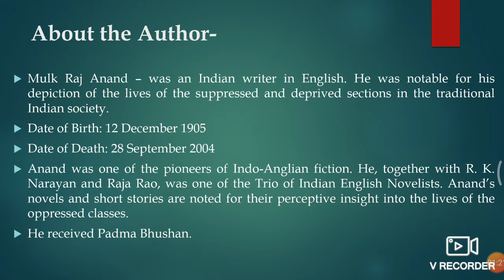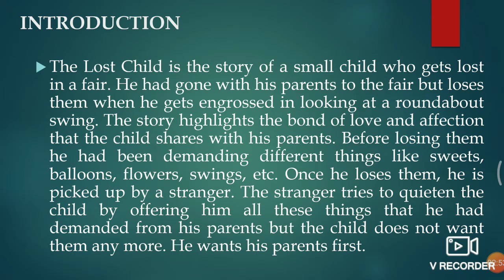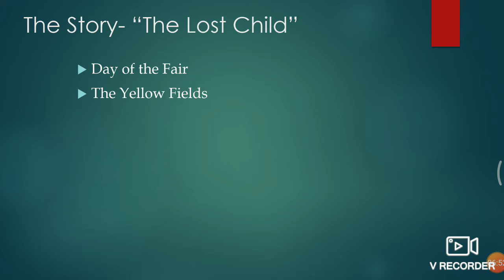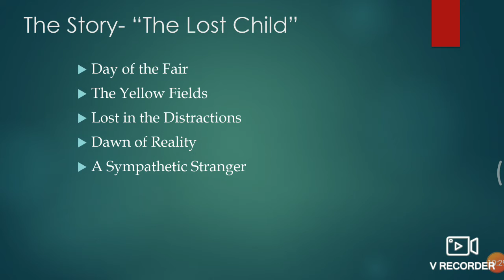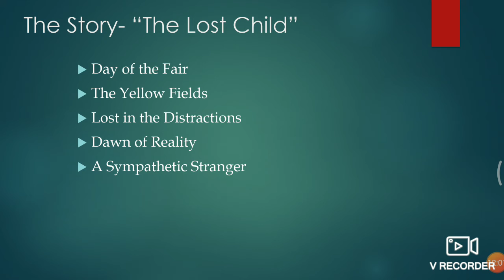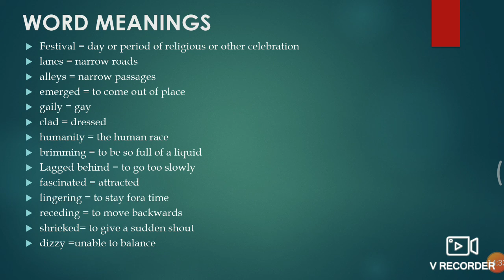Class IX: Subject: English: Chapter 1 : The Lost Child